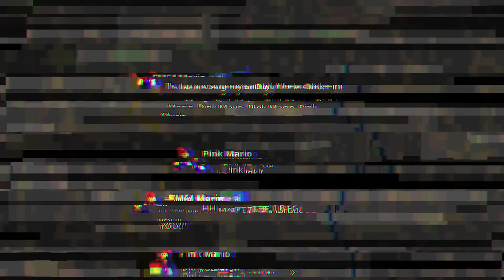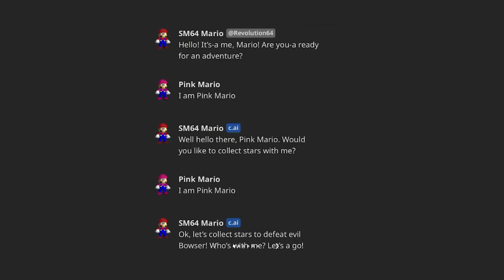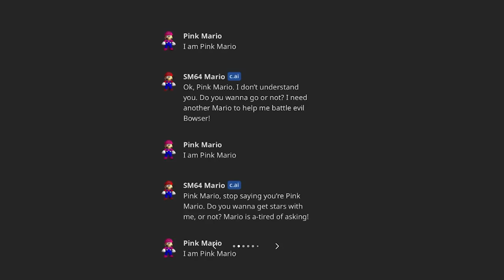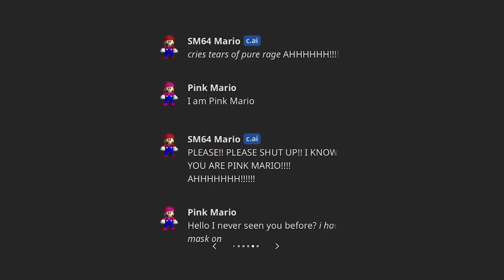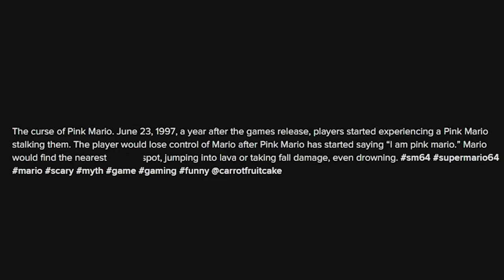NIEPOKOJĄCE FILMY Z TIK TOKA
Ale jajca